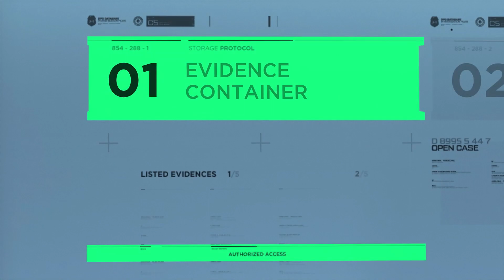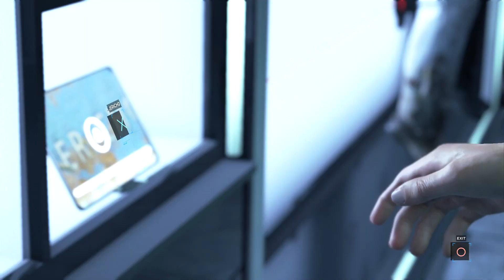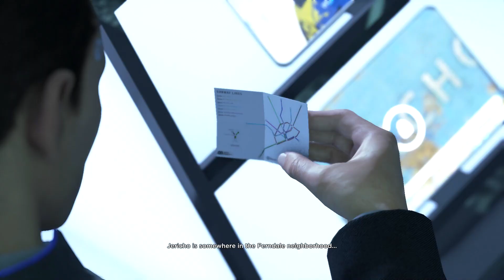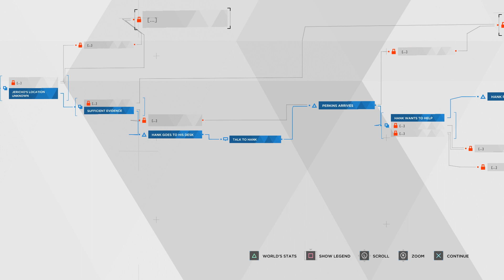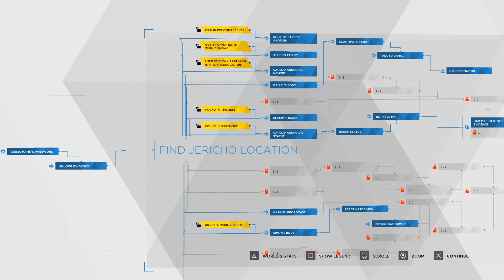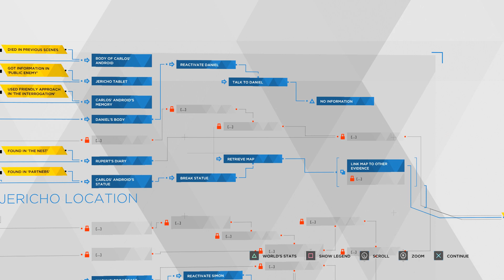Detroit: Become Human - Let's Play - Part 28 - "Last Chance, Connor" | DanQ8000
"LAST CHANCE, CONNOR"
With Commentary
PS4 Gameplay
1080p 30 FPS